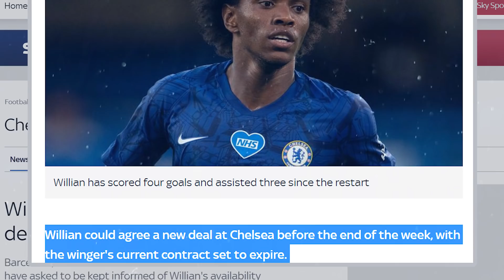4 Pelajaran Setelah Mengamankan Zona Champions | Havertz Ingin Pindah Ke Chelsea minggu Depan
Chelsea TV Indonesia Edisi 29 July 2020

1. pelajaran yang bisa diambil setelah mengamankan zona Champions

2. Havertz ingin chelsea segera mengurus kepindahanya minggu depan

3. Masa depan Kepa akan ditentukan setelah final Piala FA

4. Lampard menilai mount adalah spesialis bola mati

5. Chelsea mengincar pemain Jerman lainnya untuk membenahi pertahanan

6. Capello mejelaskan Perjalanan Eden Hazard di Real Madrid, sejak meninggalkan Chelsea

7. Chelsea dikabarkan mencapai kesepakatan baru dengan Willian